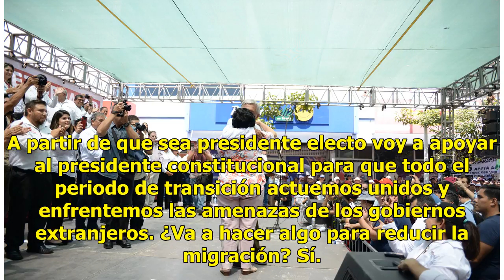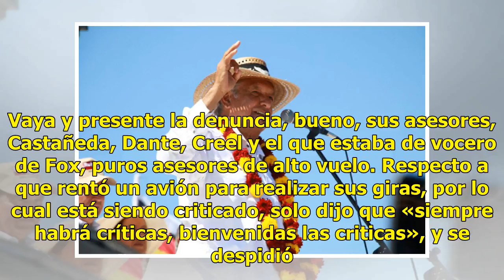"No vamos a permitir agravios de ningún gobierno"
Culiacán, Sinaloa.- Que exigirá respeto a Estados Unidos, afirmó Andrés Manuel López Obrador al atender a los medios de comunicación tras el mitin realizado en la avenida Álvaro Obregón. Con una actitud relajada, respondió los cuestionamientos. ¿Va a ser difícil la relación política con Estados Unid...